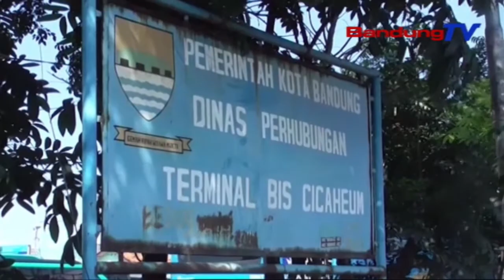Opd Dan Kepolisian Lakukan Operasi Gabungan Ke Terminal | SBR | BANDUNGTV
SBR | BANDUNGTV | FARHAT MUMTAZ | Untuk Menyosialisasikan Peniadaan Angkutan Mudik Lebaran, Perangkat Daerah Dari Dinas Perhubungan, Kementerian Perhubungan, Hingga Kepolisian Melakukan Operasi Gabungan Ke Terminal Cicaheum Bandung, Selasa Pagi. Dalam Operasi Gabungan Tersebut, Petugas Pun Turut Memeriksa Kelengkapan Administrasi Kendaraan Dan Ram Check.